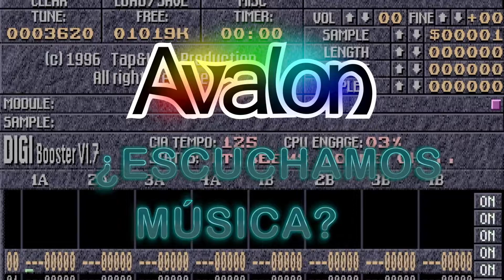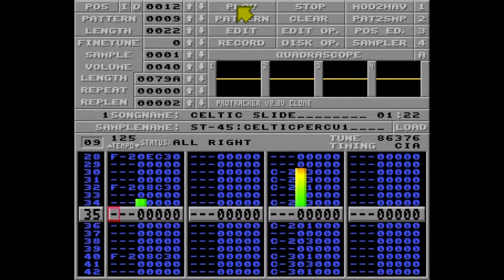ProTracker: Celtic Slide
Título: Celtic Slide
Autor: Roderic Mege
Formato: ProTracker

Del juego “Celtic Legends” desarrollado y publicado por Ubi Soft en 1991.